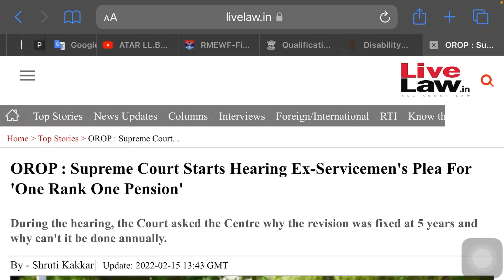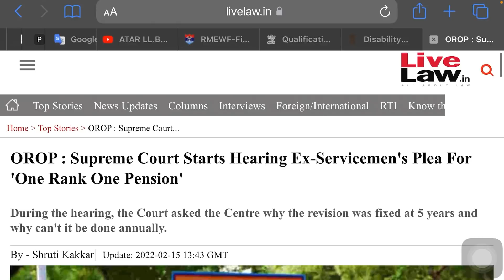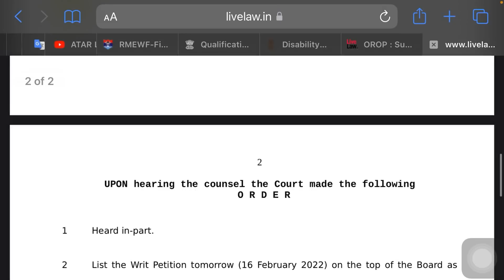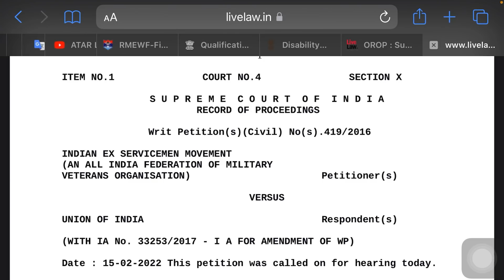What is the latest updates on OROP Case? वन रैंक वन पेन्शन पर सुप्रीम कोर्ट से Live 16 February 2022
What is the latest updates on OROP Case?
वन रैंक वन पेन्शन पर सुप्रीम कोर्ट से Live  बड़ी ख़बर?

Video Highlights & Your Questions
OROP Case Since 2015 to 15 Fab 2022
OROP Case Status by Maj Gen Satbir Singh
What is the latest on OROP Case?
What is the status of One Rank One pension?
वन रैंक वन पेन्शन पर सुप्रीम कोर्ट से क्या है बड़ी ख़बर?

Jai Hind Dosto, Welcome to ATARLL.B YouTube Channel. Using of Video Clips or Pictures for only Purpose of education or awareness. This video is not for promoting any kind of religious violence or harm to humanity.

Uploaded Videos Contents on this Channel Not supports to enhance the Offences, Religious Conflict and Riots OR other Unsocial Activates. The aim of this Channel is only Providing Educational, Informative and Knowledgeable Updates. This Channel will not be Responsible for any kind of claim. Channel material contents will not be use to as Evidence in Court Procedures, Law House, Court of Inquiry and Other Official OR Departmental Proceedings.

Important Note- For Calling join telegram channel and ask personnel number